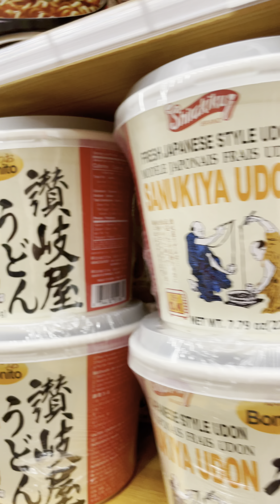Fun cooking with Trish